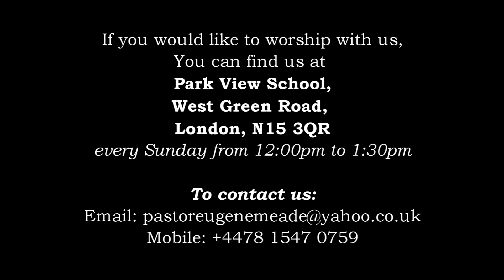Praise and Worship led by Sister Marantha Cabey - 01.10.23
Another anointed time in the presence of the Lord. Join us and be blessed.